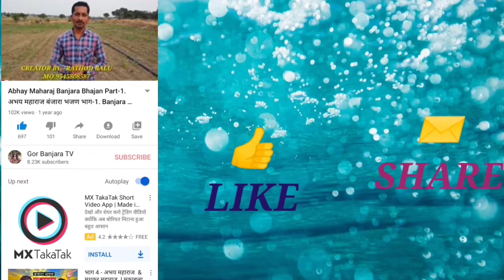वडगो पकेरू सरीको मारो मामा, गायिका स्वाती आडे बोथी तांडा गंगाखेड